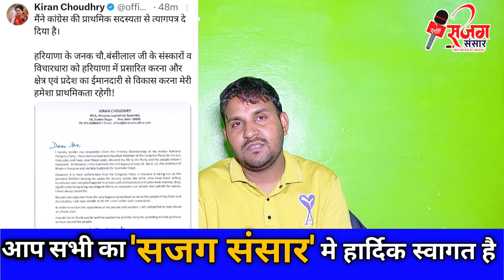किरण चौधरी का कांग्रेस पार्टी सें इस्तीफा, कल दिल्ली में करेंगी भाजपा ज्वाइन, kiran choudhary